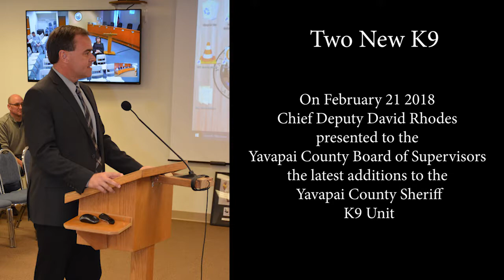K9 Demonstration to Yavapai County Board of Supervisors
On 2/21/18 Chief Deputy David Rhodes presented the two newest K9 Deputies to the Yavapai County Board of Supervisors. Sergeant Jarrod Winfrey provided a K9 presentation.